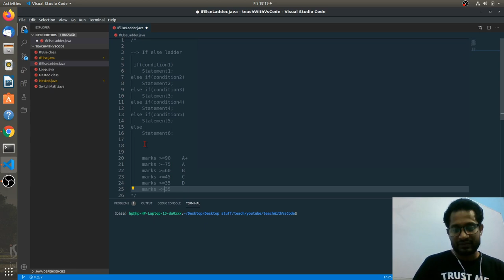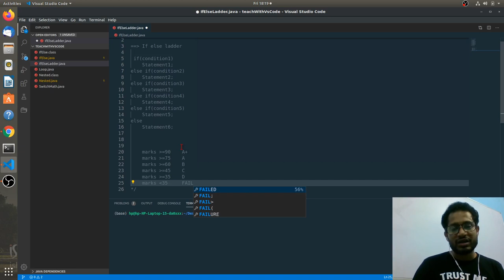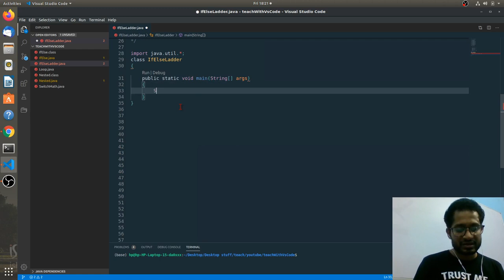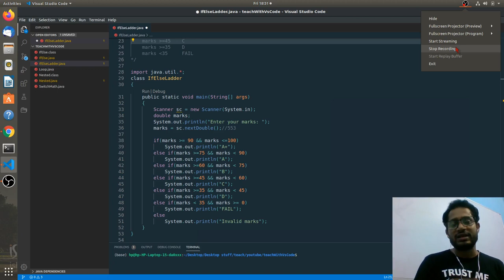Core java: if else ladder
Before this, watch the last two videos about if-else and nested if-else in JAVA.